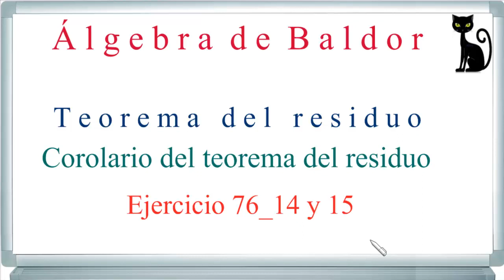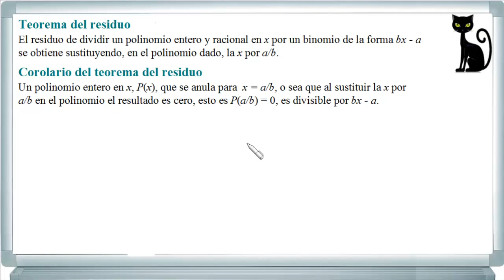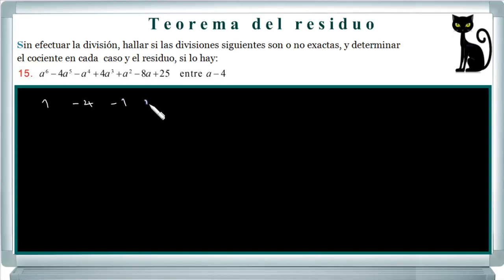Corolario del teorema del residuo. Baldor 76_14 y 15.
Sin efectuar la división, hallar si las divisiones siguientes son o no exactas, y determinar
el cociente en cada  caso y el residuo, si lo hay.